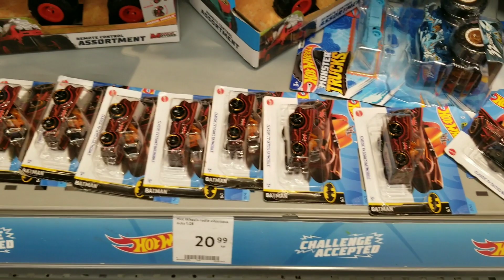Hot Wheels Batmobile Barrier